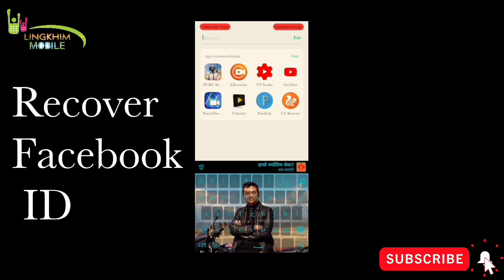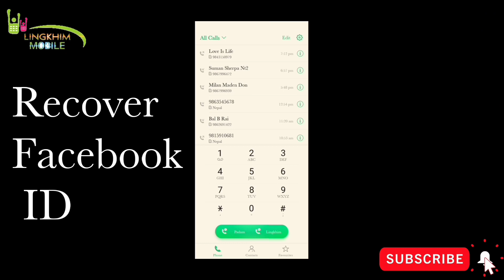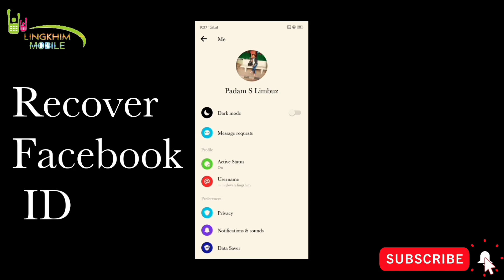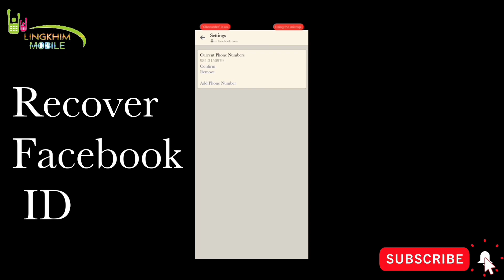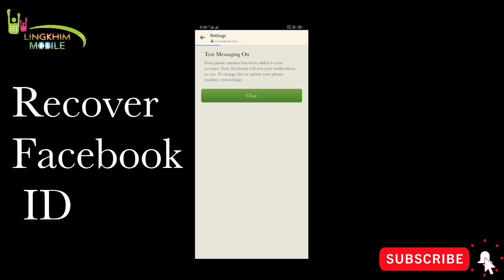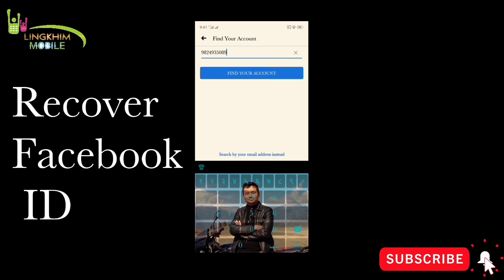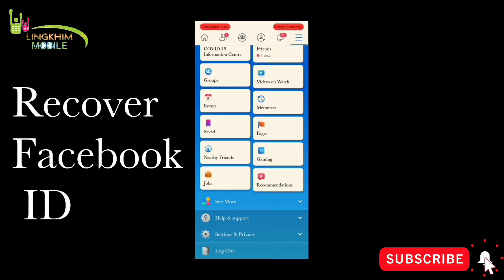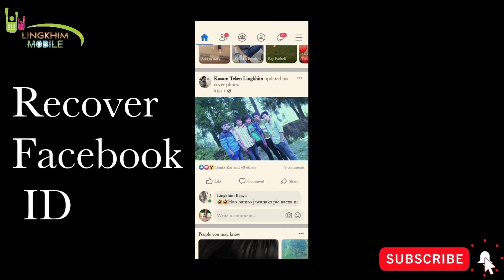Recover Facbook ID without Gmail & Phone Number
Hello Guys
How to Recover Facebook id
How to recover facebook password
Yo video pura Nepalima Raheko chha video ma facebook id ko password bhuleko ani recover number pani nabhayeko facebook id lai kasori recover garera feri tyoi purano facebook id chalaune bhanne barema yo video banayeko chhu hajurlai kasto lagchha man parema Like share ani khi bhanna man lagema Comment garnu hola.

Ani Friend ko lagi
Follow Padam Lingkhim